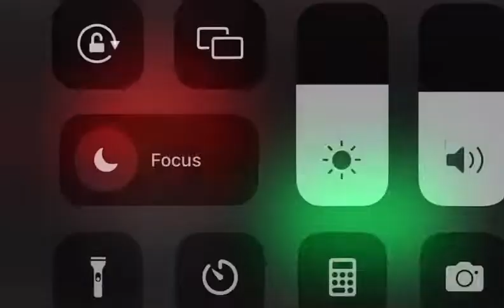21 Savage addresses his Beef with Wack 100 after Wack100 Accused him of SNITCHING!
21 Savage addresses his Beef with Wack 100 after Wack 100 Accused him of SNITCHING!